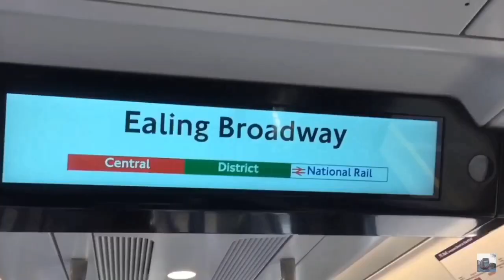Advent Calendar day 10,11 ,12 Buses At Ealing Broadway +A rare bus